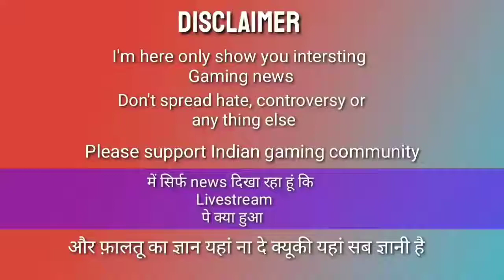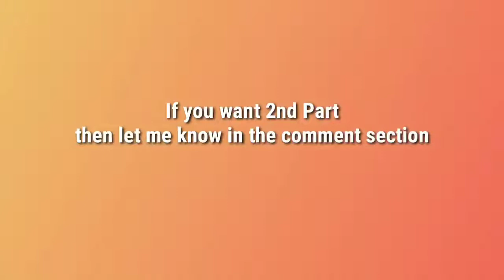Dynamo gaming and Kanika playing PUBG together after long time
Dynamo gaming
Dynamo
kanika
pubg
pubg mobile
Dynamo kanika
Dynamo with kanika
pubg together